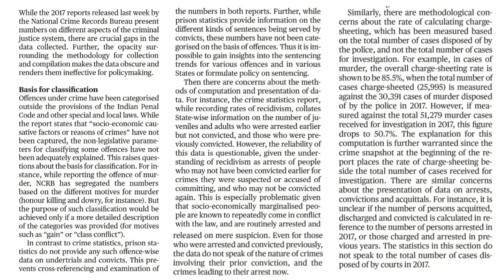English Shorthand Dictation - Editorial 54